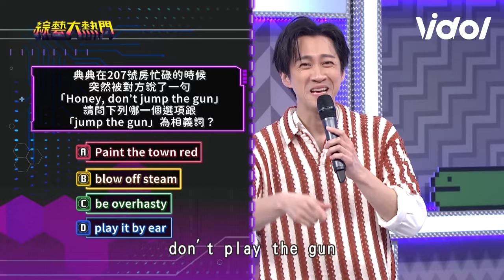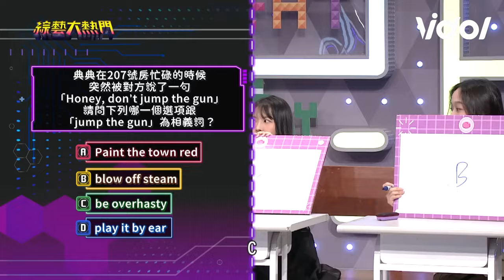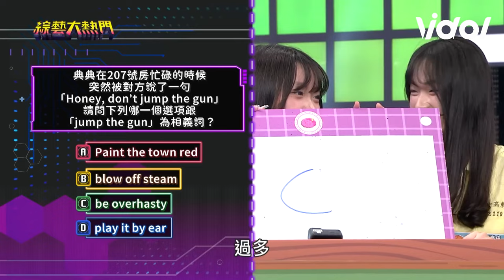LULU一句話讓題目大歪樓XD 第二屆最強高中生頭腦來啦！ㄐㄩˇㄖㄨㄛˋ 兩個字你寫得出來嗎？｜三立娛樂星聞